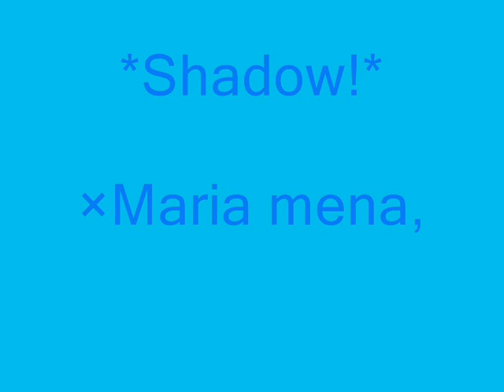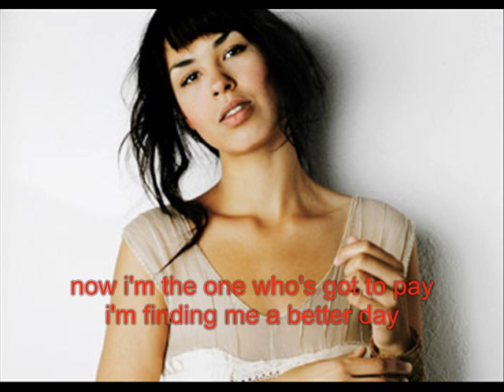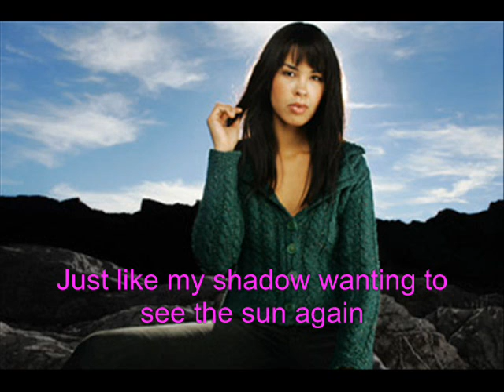Shadow Maria Mena SingAlong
and again a Maria Mena Singalong, Hope You'll like it,,
Ciaoo